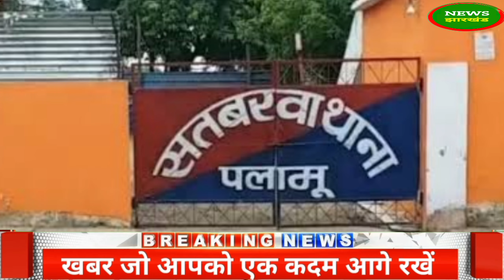प्रिंसिपल ने 50 बच्चों को खड़ा करके पीटा,बच्चों के विभावकों ने थाने में की शिकायत